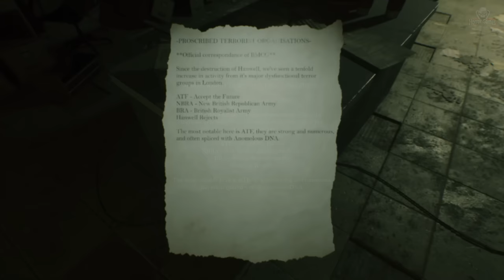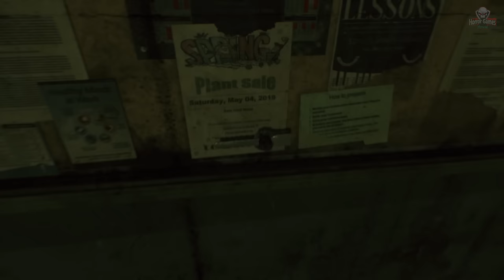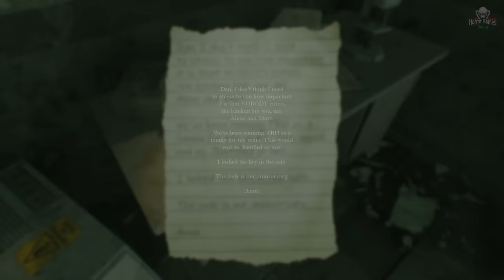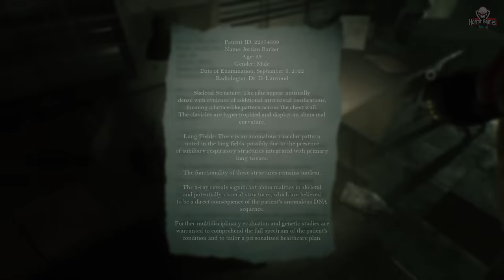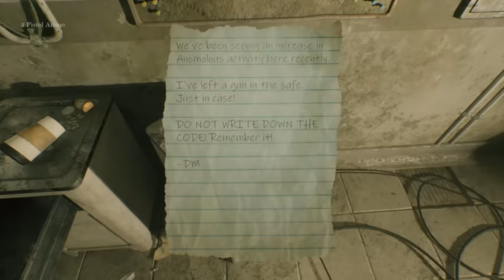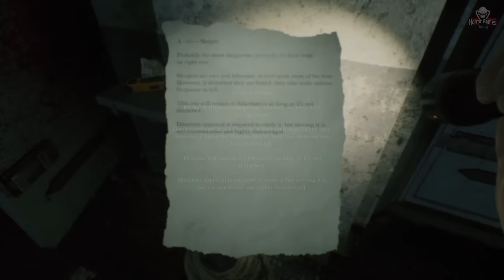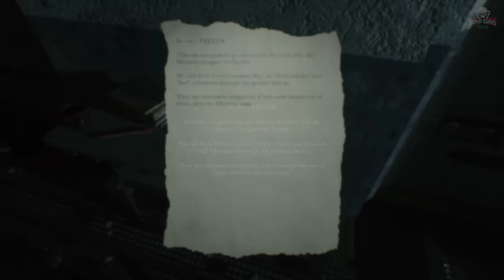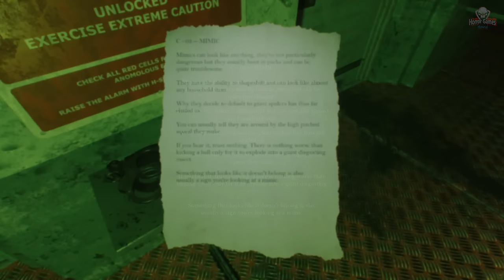Beyond Hanwell Teaser: The Royal Hallamshire | Full Demo | Walkthrough Gameplay No Commentary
Beyond Hanwell Teaser: The Royal Hallamshire | Full Demo | Walkthrough Gameplay No Commentary  ( Psychological Horror Game)
The Royal Hallamshire is a standalone teaser to the upcoming psychological horror Beyond Hanwell.

Head through the gates of The Royal Hallamshire and discover it's secrets. A hospital far beyond the borough of Hanwell, The Royal Hallamshire is a standalone teaser to the upcoming psychological/survival horror Beyond Hanwell